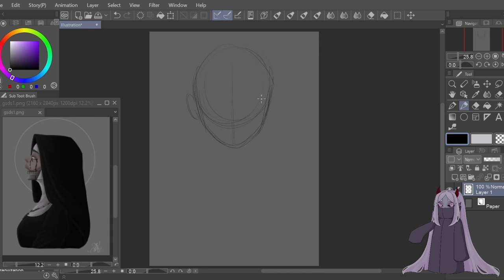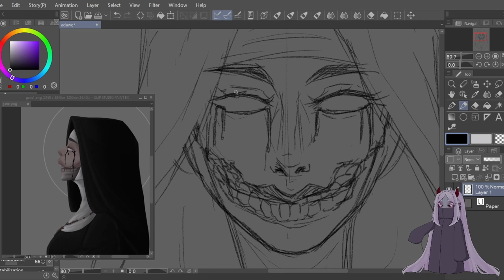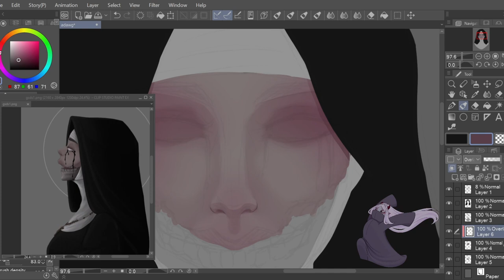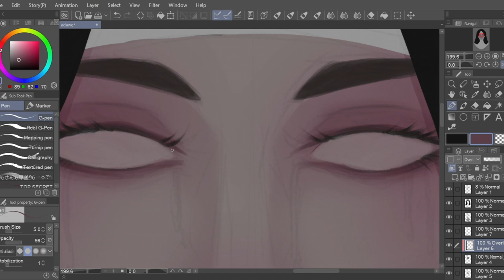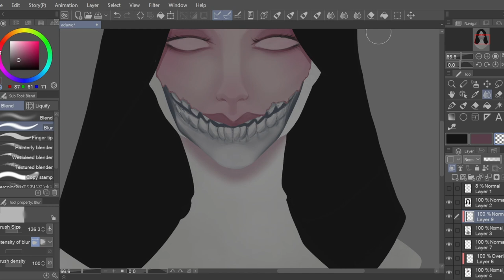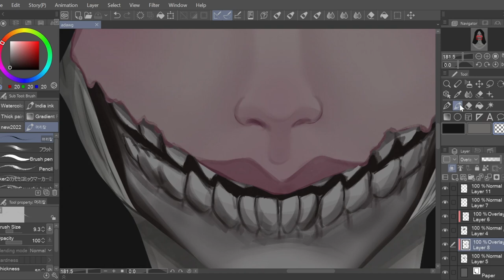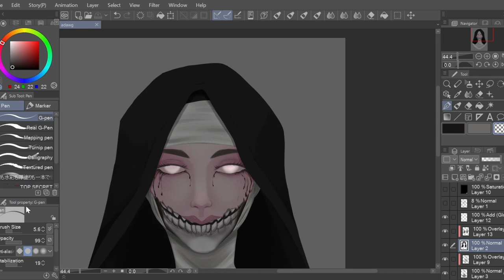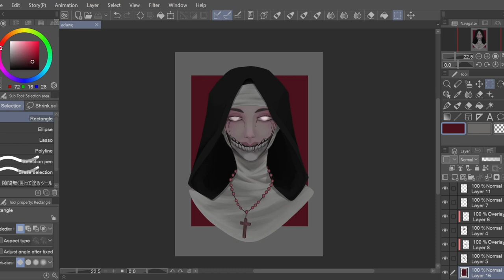UNDEAD NUN - OLD WORK REMAKE SPEEDPAINTING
Link to my Artfol challenge , a chance to win a free illustration done by me ^^

Commission me here :
The programs I used :
ClipStudio Paint EX :
OBS
CLIPCHAMP